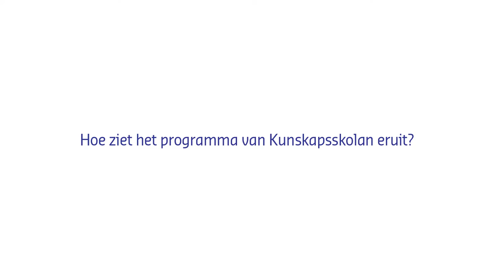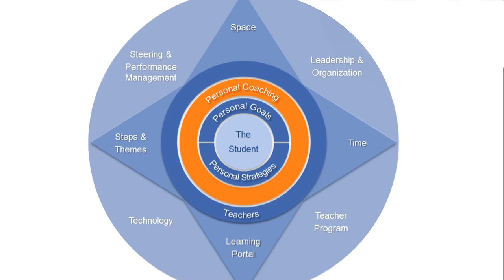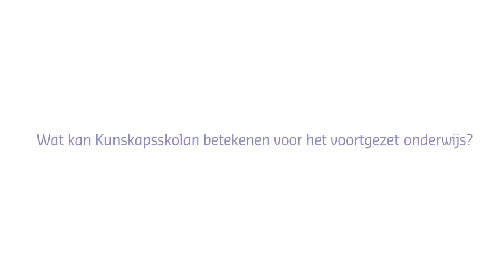6 vragen over het Zweedse onderwijsconcept Kunskapsskolan in Nederland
In deze video vertellen Willemien Noordhof (onderwijskundig directeur) Kunskapsskolan Nederland en Anne-Marie Leeuwenburg (locatiedirecteur RSG Slingerbos-Levant) hoe het Zweedse onderwijsconcept Kunskapsskolan uitpakt in de praktijk.

Beluister ook de podcast met Madelief Keyser (zakelijk directeur Kunskapsskolan Nederland) op kennisnet.nl.